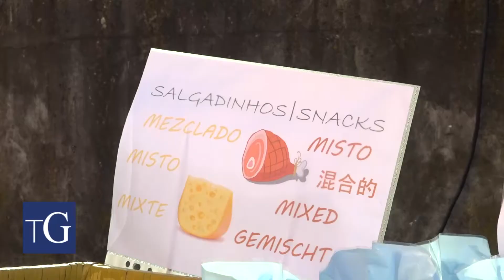Ser Empreendedor por um Dia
No dia 11 de Janeiro, na praça do El corte Inglês, cerca de 30 Barraquinhas da Faculdade do Porto juntaram-se para uma ação solidária, sendo que o empreendedorismo foi a base para este trabalho académico.